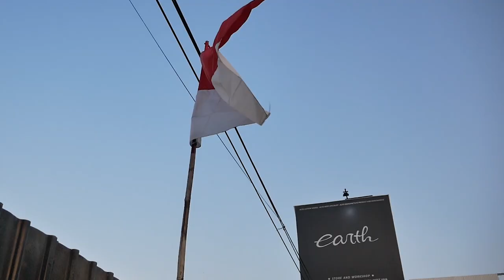YANG DI NANTI-NATI PADA PROSES MODIFIKASI APA SAJA YA?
HELLO EARTH!
DI PODCAST KALI INI KAMI MEMBAHAS APA SAJA  YANG HARUS DI TUNGGU DALAM PROSES MODIFIKASI? YUK GUYS KEPOIN